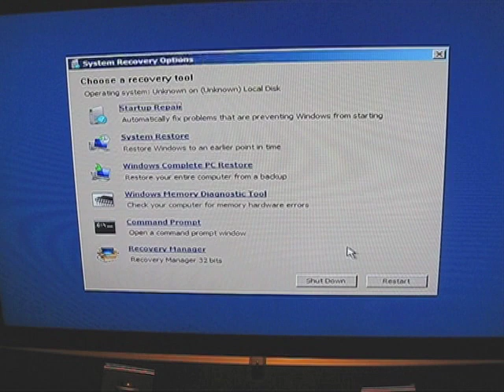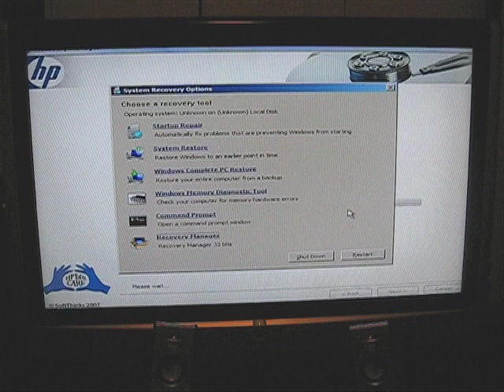HP Pavilion 3388 System Recovery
Performing system recovery on HP Pavilion 3388